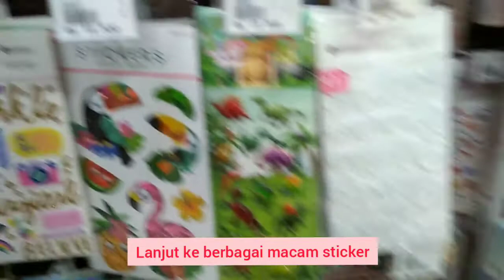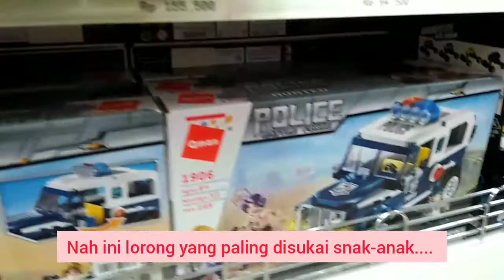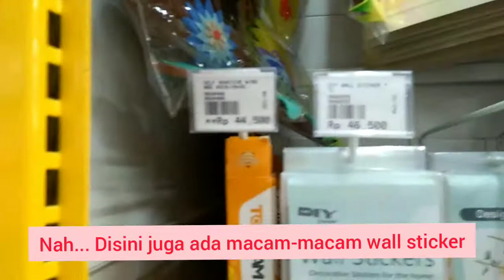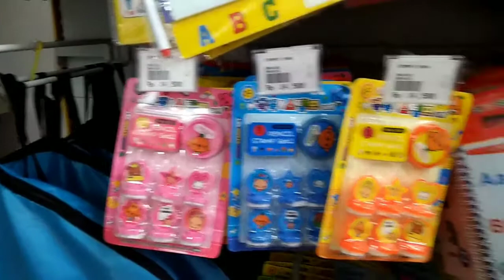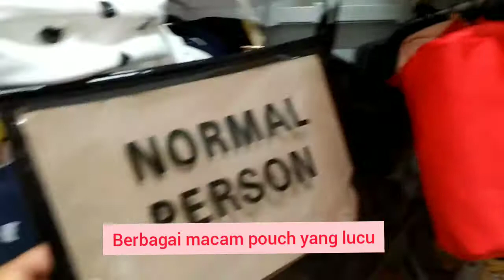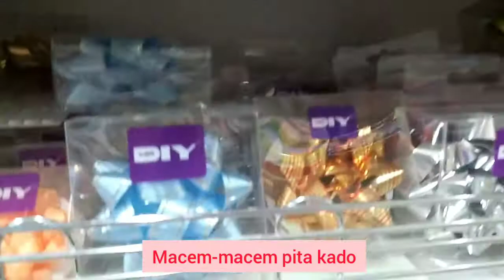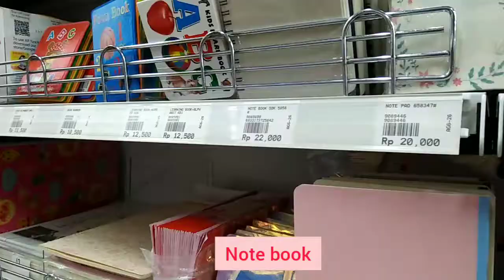MR DIY Royal Plaza Surabaya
Hay guys.
Simak video aku ya...
Kali ini aku pergi ke Mr. DIY di Royal Plaza Surabaya.
Aku mau tunjukin ada apa aja disana.
Oh ya di Kota kalian ada Mr DIY juga?
Kira-kira sama nggak ya
Komen ya...